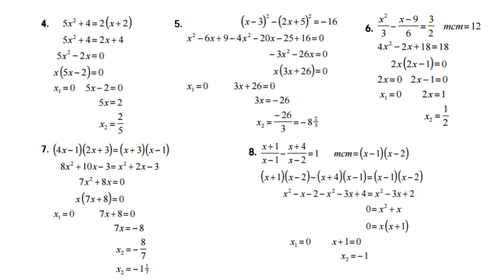Algebra de Baldor Ejercicio 272 Literales del 4 al 8 GATITATV